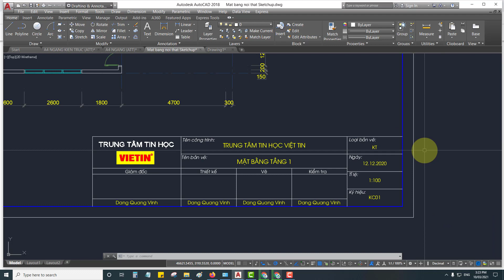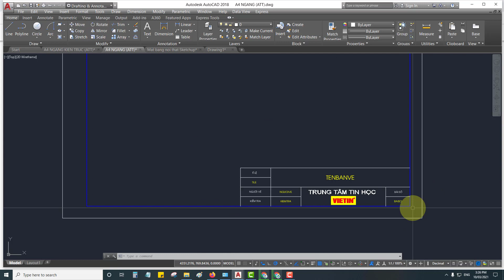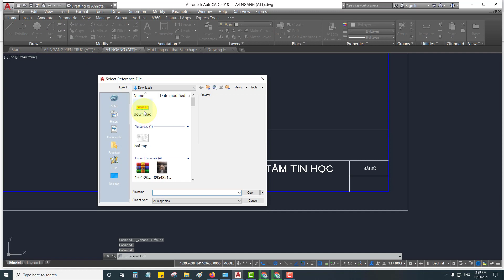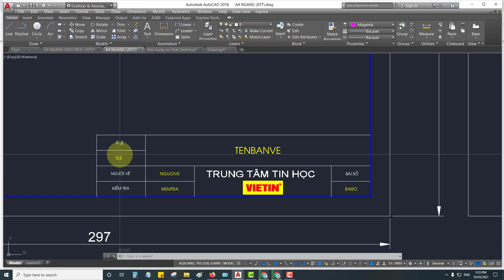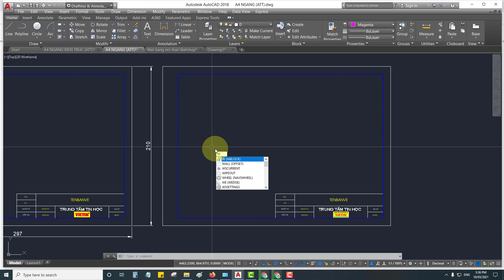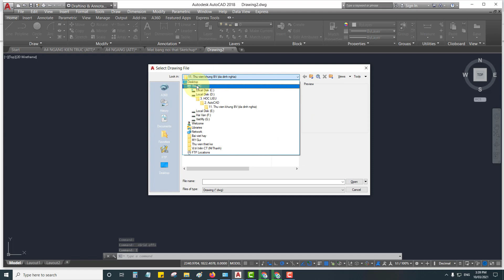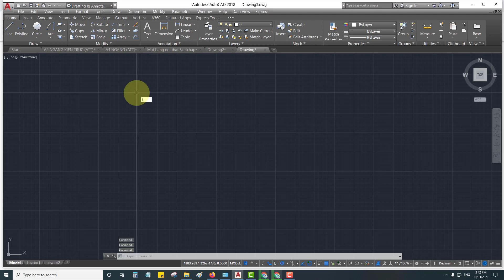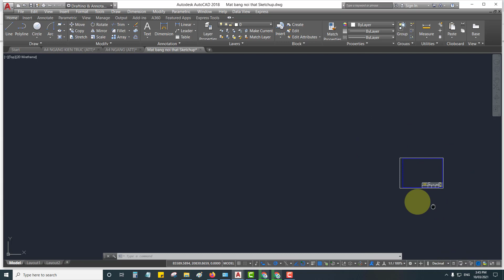Áp dụng block thuộc tính tạo khung bản vẽ trong AutoCAD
Video này hướng dẫn cách áp dụng block thuộc tính tạo khung bản vẽ trong AutoCAD. Giúp việc sử dụng khung bản vẽ trong AutoCAD dễ dàng và linh hoạt hơn.

- Tải bộ font chữ UTM (cài bộ font này trước khi mở các file khung bản vẽ theo video hướng dẫn)